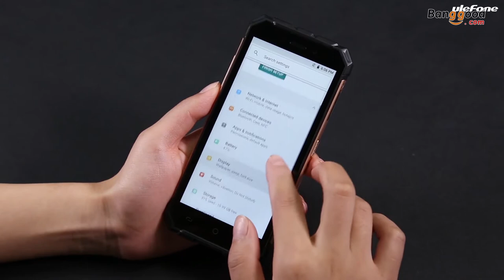Ulefone Armor X with 5500mAh battery: Official unboxing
Description
1 x Ulefone Armor X Smartphone
 1 x USB Cable
 1 x EU Charger